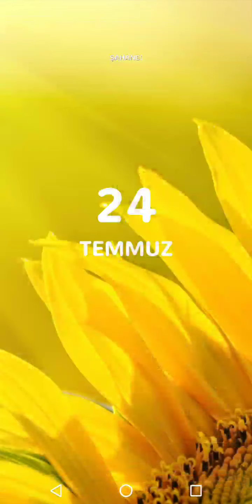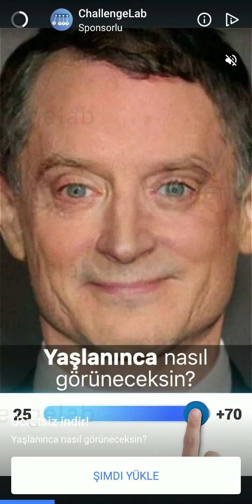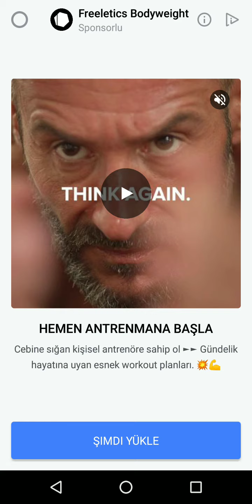KELİME ÇİFTLİĞİ KARE BULMACA | GÜNLÜK BULMACA | 300 JETON HEDİYELİ | 24.07.2019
Kelime Çiftliği Kare Bulmaca Kelime Oyunu Günlük Bulmaca Formatı ve Cevapları İle Her Gün Kelime Hünkarı Youtube Kanalında!